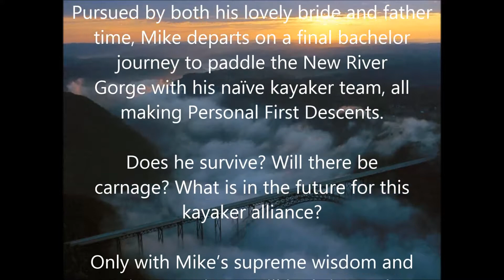Lower New River Mike Bach Bash 2.6 Feet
A crew of relative novices take on the New River for a bachelor party blow out.